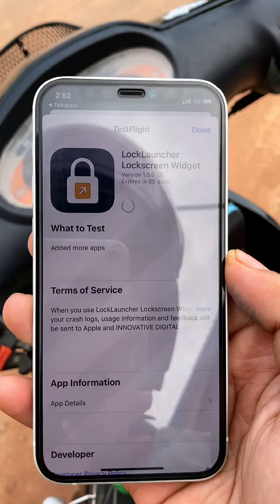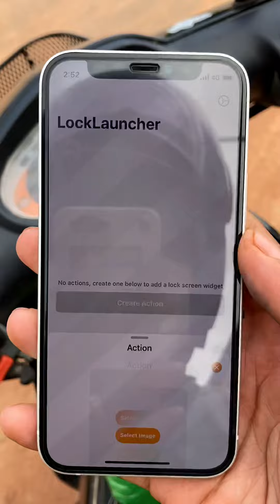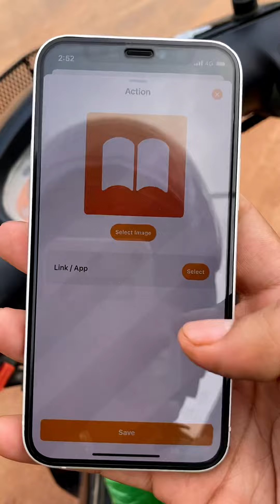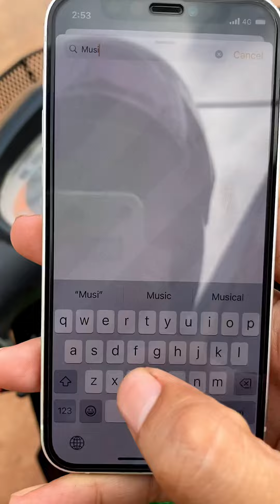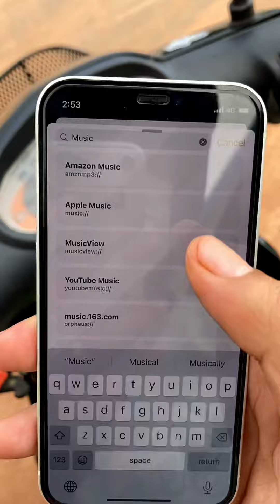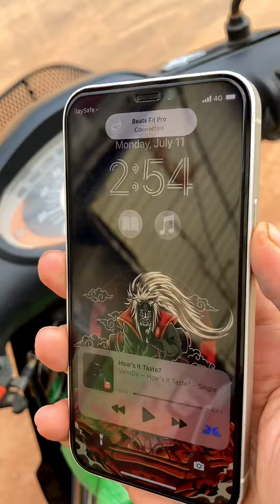How to add Apps to iOS 16 Lock Screen 😱